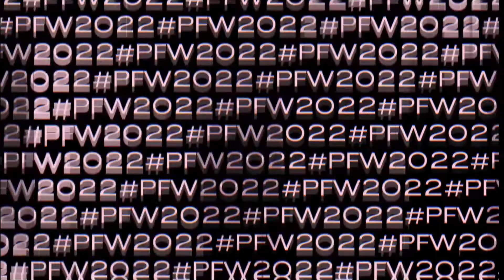CURU PFW 2022